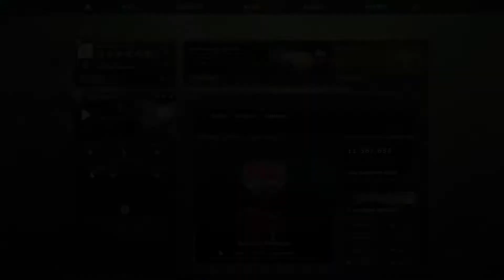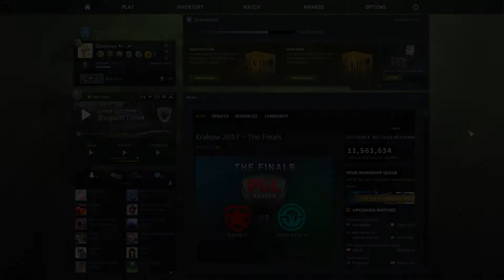HE HAS WALLS AND HE'S SO BAD! CSGO Overwatch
He's the bottom fraggor but the other team thinks hes CHEATING?!